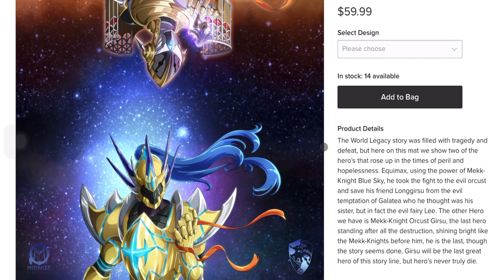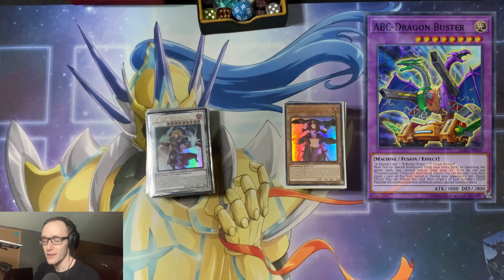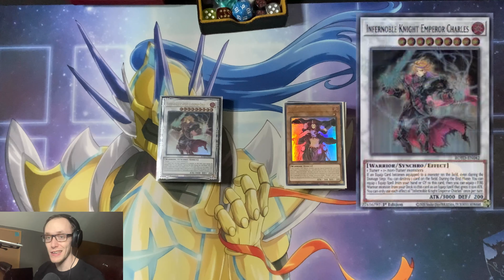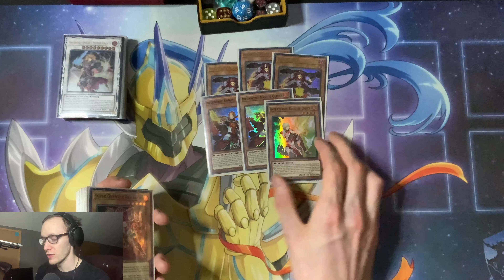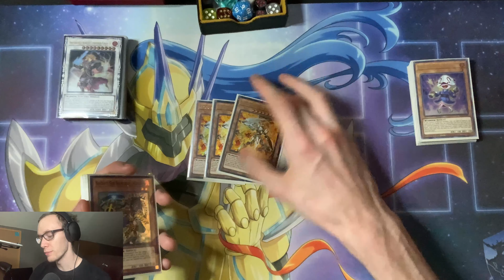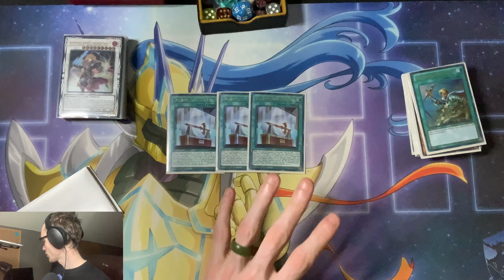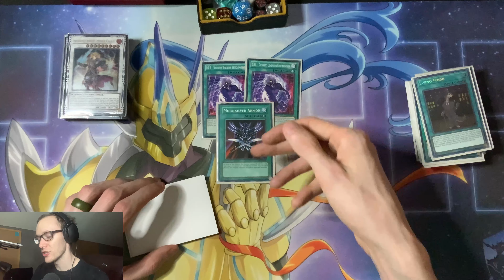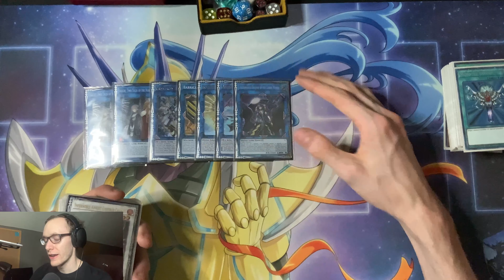*YuGiOh* 3-1 Infernoble Knight Local Report! No VFD Needed! The Virus Wont Stop This Crusade!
Whats good Ladies and Gents, TeamCOG bringing you another competitive yugioh video. Please remember if you enjoyed this YuGiOh video to give us a thumbs up so we know that we are making the good stuff! Also feel free to check us out on social media! If you want to help support the channel check out the links below to our own store where we sell top quality mats and also think about becoming a channel member! If you have the extra time check out our Ko-if it is helping me get the funding needed to improve my set up!

**FACING A GIANT**
Help me get a new set up so i can bring you consistent higher quality live streams/Live streams!

**LOVE THE ARTWORK OF MY MATS?**

**SOCIAL MEDIA**

**MUSIC**
Please Check Out the Artist ASO Productions